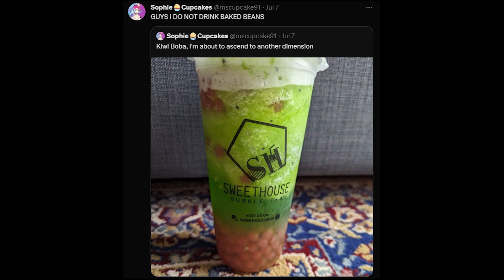This Chun Is Drinking Beans!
This banger was edited by @Beep311 Thumbnail by me.

0:00 Intro
1:41 Rant Time
4:02 Turn off the microwave!!
4:47 Let's Talk Beans.
6:50 Dante May Ken
9:00 Self-Deprecation = No Bueno
9:44 MASTER Manon?!?!
11:00 Subscribe
11:14 SONIC RETURNS